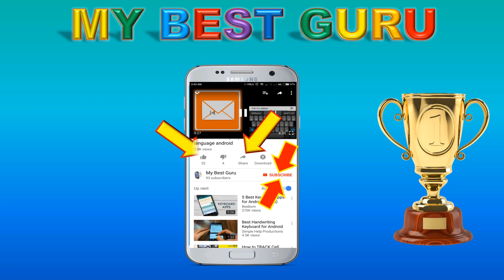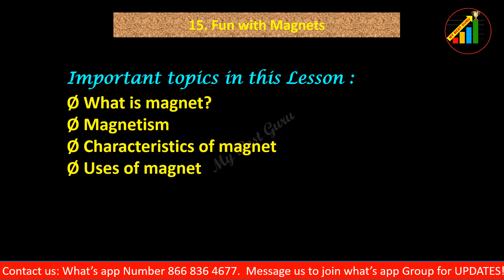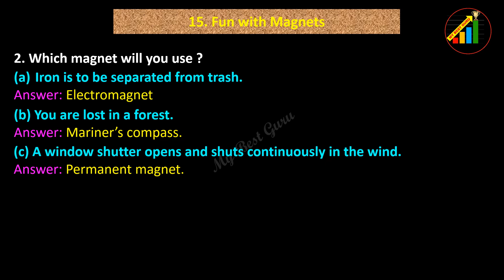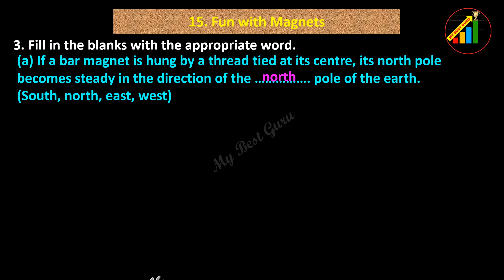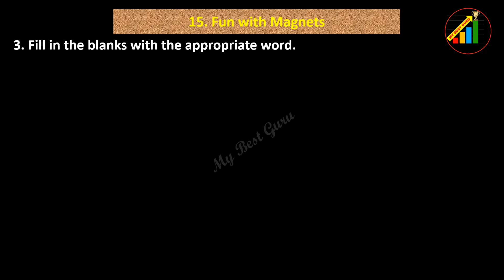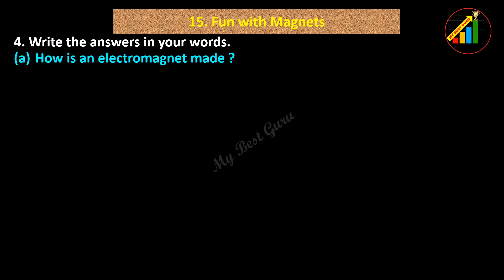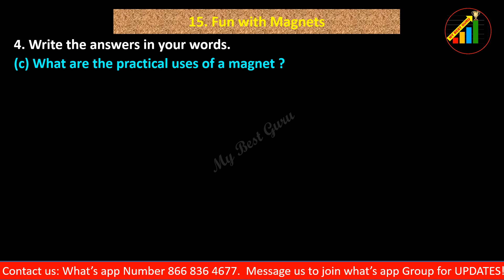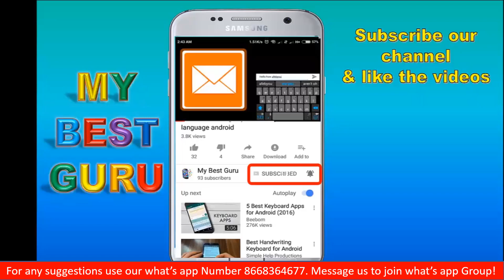Fun with Magnets class 6 SSC Maharashtra State Board standard 6 Science Lesson No 15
Use 'MY BEST GURU APP' from Google playstore for preparation of study
Question Papers, MCQ questions, Videos, Moral Stories, Thoughts,
Games to improve Maths etc.